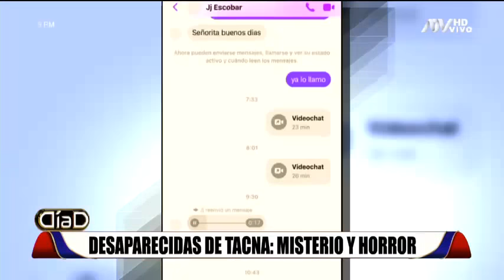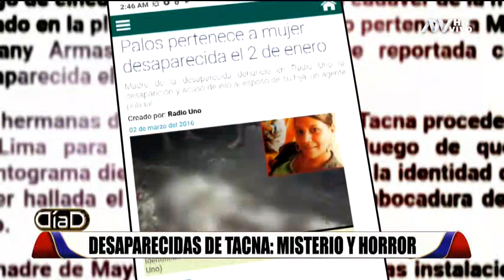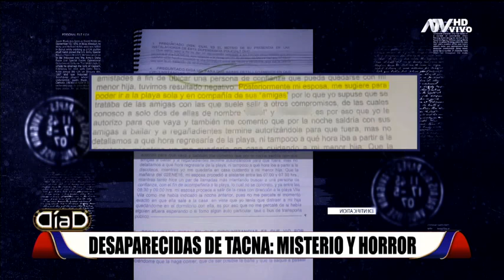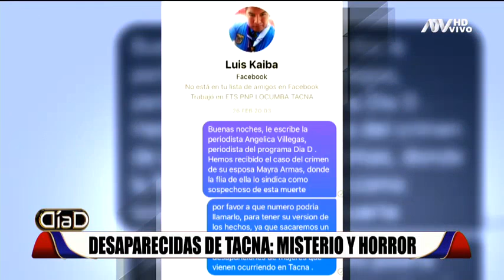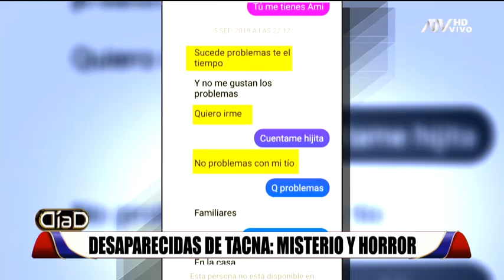Misterio y horror en Tacna: 18 mujeres desaparecidas y cuerpos encontrados bajo tierra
El hallazgo de una mujer de 20 años y una niña de 14, enterradas en un pozo de 80 metros en Tacna, presuntas víctimas de una red de explotación sexual integrada por policías. Hay más de 18 mujeres asesinadas y varias menores de edad desaparecidas.